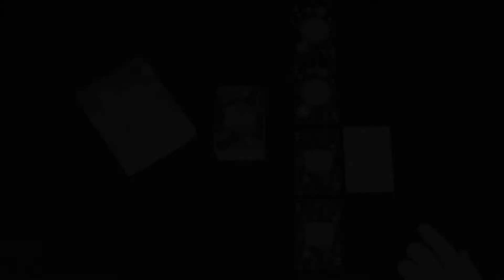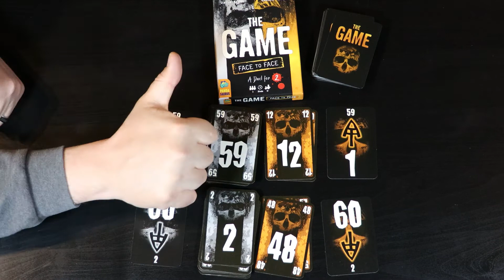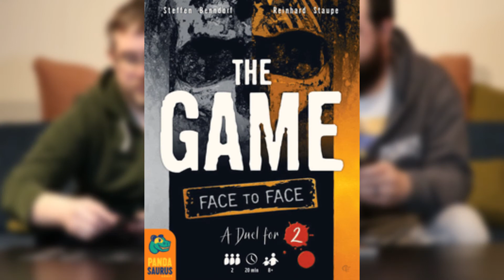The Game: Face to Face Infomercial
The Game: Face to Face is a fast paced, 2 player game where you are trying to be the first one to discard their entire hand.  But can it make your game nights better?  See how these two board game enthusiasts used the game to strengthen their friendship and save game night!

Thank you Pandasaurus Games for sending us a copy of The Game: Face to Face to preview on our channel.  We were not compensated in any other way for this video.